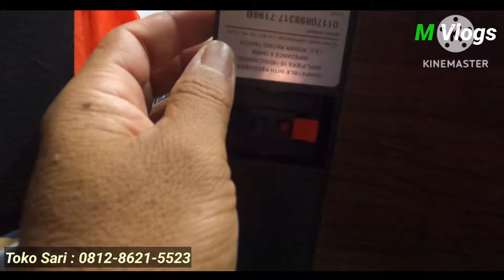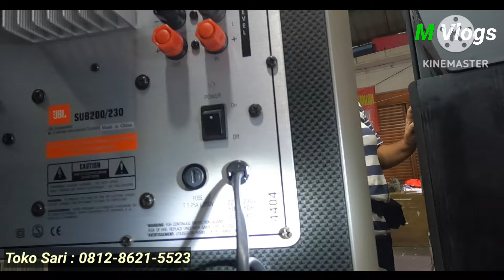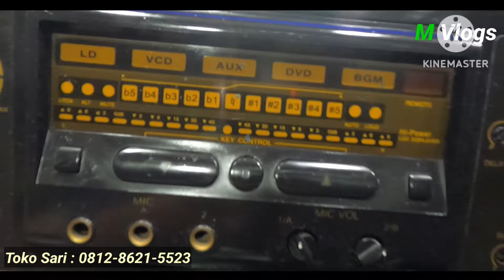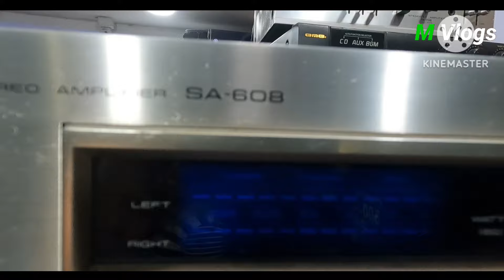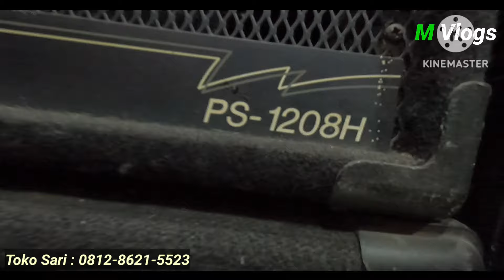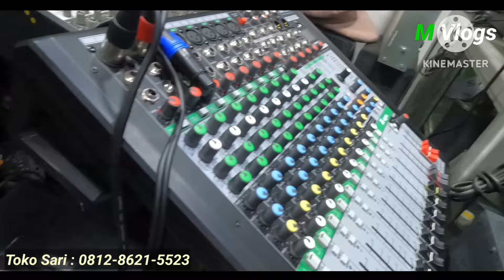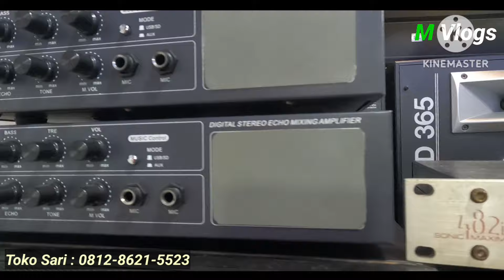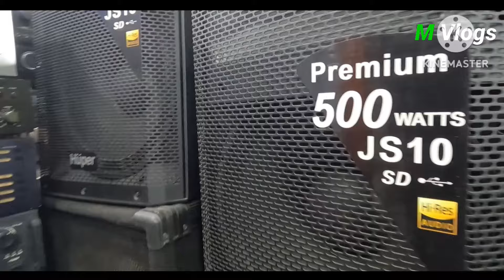Update stok elektronik bekas di toko sari pasar loak poncol